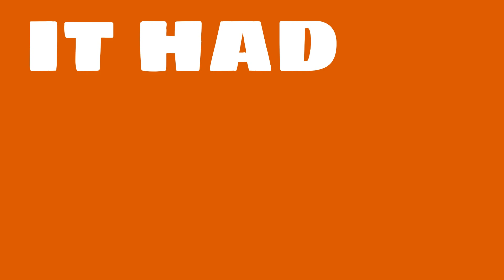How big of a company is Pfizer?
Watch this video to learn about Pfizer.